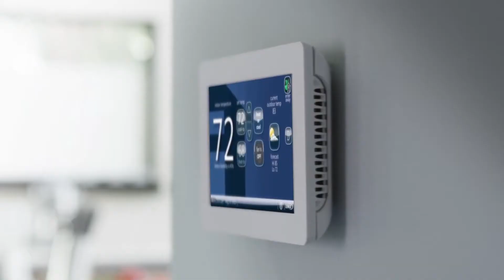Bulldogs at Timberwolves (Recorded Version)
Mount Vernon Bulldogs at Jackson Timberwolves boys basketball.
Recorded Version w/ 1st quarter